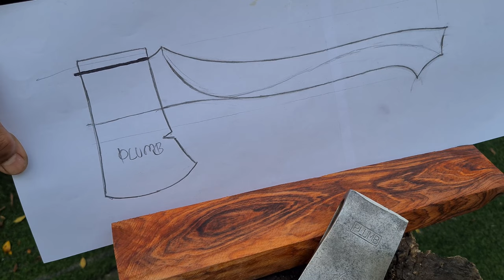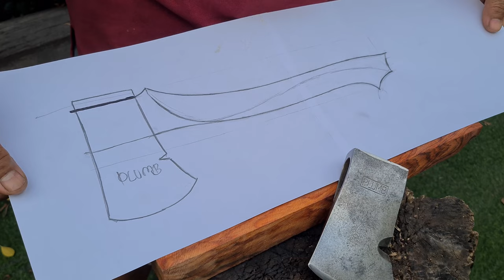" สอนเหลาด้ามขวานสั้นทรง 6 เหลี่ยมสวยๆ " ดูจบเหลาสวยแน่นอน ขวานลูกเสือ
สวัสดีครับ มาแล้วครับสำหรับคลิป สอนการเหลาด้ามขวานทรง6เหลี่ยมสวยๆ ที่กำลังเป็นที่นิยมอยู่ ณ ขณะนี้. ส่วนขั้นตอนการทำจะเป็นอย่างไรเราไปชมในคลิปกันเลยครับ เราได้อธิบายไว้อย่างละเอียดครับ หวังว่าคลิปนี้จะเป็นประโยชน์สำหรับคนที่สนใจหรือเริ่มหัดทำด้ามขวานนะครับ เราขอเป็นกำลังใจให้ครับผม

หากมีข้อสงสัยในการทำด้ามขวานตรงไหนสามารถคอมเม้นไว้ได้เลยนะครับ

ถ้าคุณชอบวิดีโอแนวนี้อย่าลืมกดติดตามSubscribe กด Like กด Shear ด้วยนะครับ ขอบคุณมากครับที่ติดตามเรา

00:00 แนะนำการทำด้ามขวานเบื้องต้น
01:17 วาดแบบลงบนไม้
01:34 เลื่อยด้ามออกมาจากไม้
03:02 วาดแนวเส้นเเนวที่จะเหลาออก
06:21 วาดแนวเส้นหกเหลี่ยมบนด้ามขวาน
07:47 เทคนิคการเหลาด้ามหกเหลี่ยม
15:06 การเข้าด้ามขวาน
16:59 ทาน้ำมันมะพร้าว
17:41 เสร็จสิ้นการทำด้ามขวานหกเหลี่ยม

music credit
Watch:

 • Burst — Land of F...